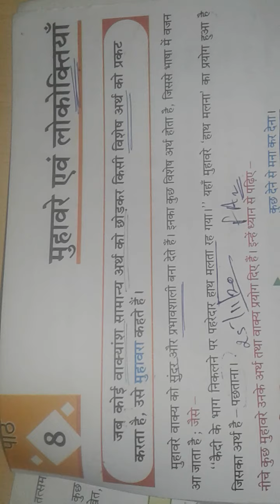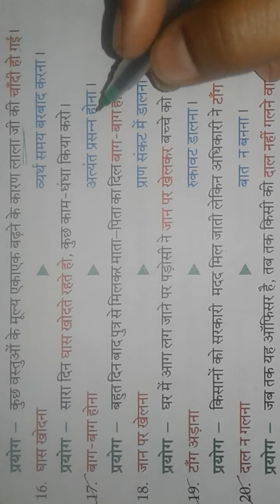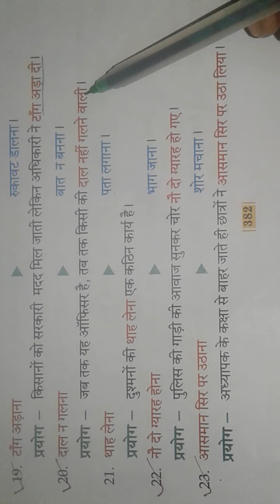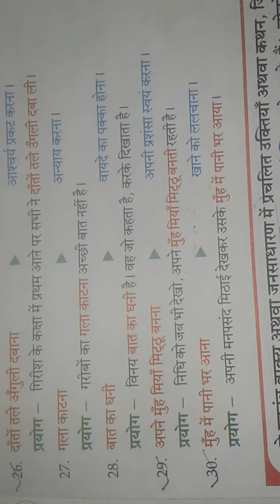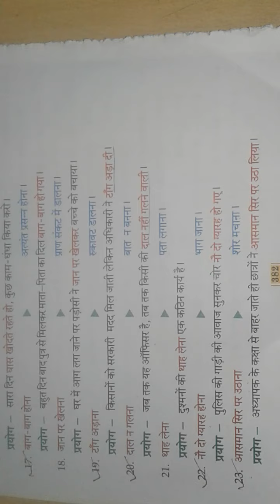मुहावरे For SA2 10/02/2021